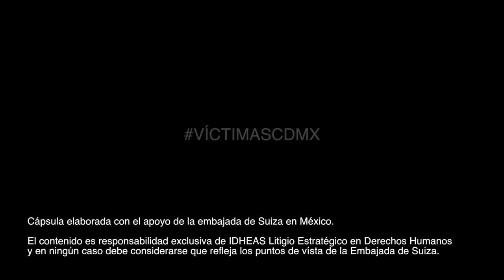Feminicidio en Ciudad de México: Lesvy Berlín Osorio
Entrevista con Araceli Osorio, madre de Lesvy Berlín Osorio, estudiante de la UNAM víctima de feminicidio el 3 de mayo de 2017.